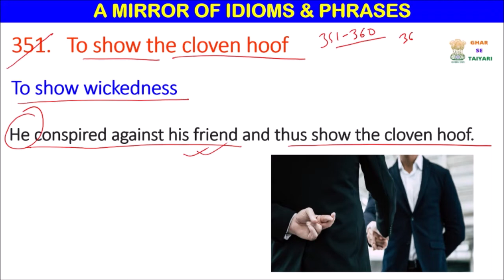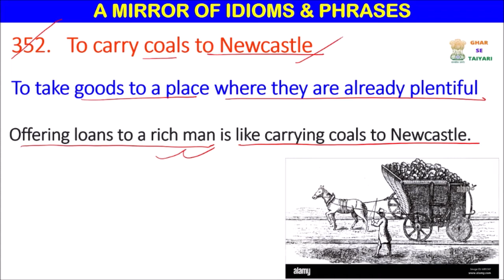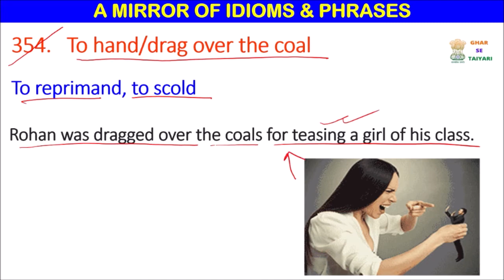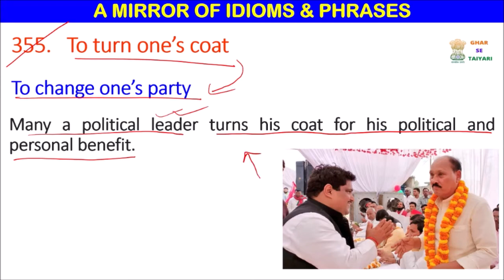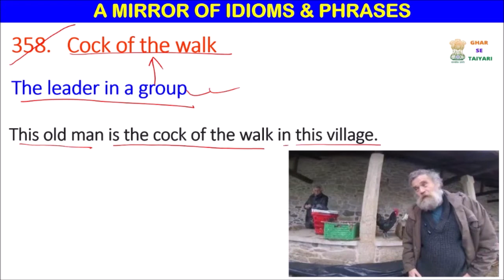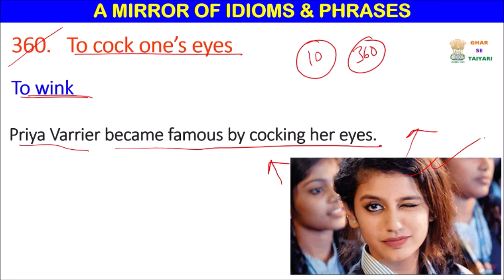A MIRROR OF IDIOMS & PHRASES | CLASS -36 | IDIOMS & PHRASES TRICKS | SSC, CDS, NTPC, RAILWAY, AFCAT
A MIRROR OF IDIOMS & PHRASES | CLASS -36 | IDIOMS & PHRASES TRICKS | SSC, CDS, NTPC, RAILWAY, AFCAT | Dr. ASHOK KUMAR SINGH | FIRST PREFERENCE BOOK OF STUDENTS FROM BIHAR | VERY USEFUL FOR COMPETITIVE EXAMS SPECIALLY FOR SSC, RAILWAY, CDS AND NTPC. Hello friends, I am a government employee and my main aim of making study videos is to make you prepare for competitive exams from your home and without going to coaching and paying high fees. I am covering all details which a coaching teaches you but I provide free education. My channel is specially for those poor students who are not in a position to pay high fees of coaching institute. So, go through my channel and i have covered everything as per your exam point of view. I generally concentrate on SSC Exam, Railway Exam, NTPC, State PCS and Defence exams. I am covering the idioms and phrases from the book "A mirror of Idioms and phrases" written by Dr. Ashok Kumar Singh" a very good book for competitive exams and specially students from Bihar prefer this book. I will cover 10 idioms and phrases on daily basis.